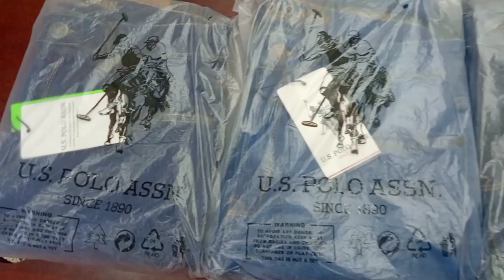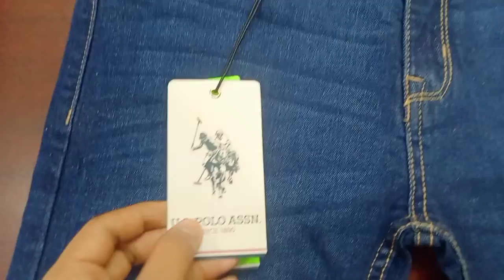Premium US Polo Denim Pant | প্রিমিয়াম ডেনিম প্যান্ট#denimpants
Premium  US Polo Denim Pant |  প্রিমিয়াম ডেনিম প্যান্ট

পাইকারি দামে সকল ব্রান্ডের ডেনিম প্যান্ট কিনুন আমাদের বাইং হাউস থেকে

size: 28-38
Colour :3
fabrics : 12owns
Stretch : 2%